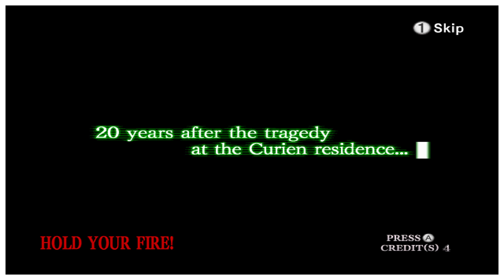The House of the Dead 2 & 3 Return - Sinden Light Gun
Getting another Nintendo Wii game testest - Dolphin Emulator
Following on todays game play House of the Dead 2 on Dreamcast.
House of the Dead 3 on the Wii

No issues at all plays just like it did on the orginal console.